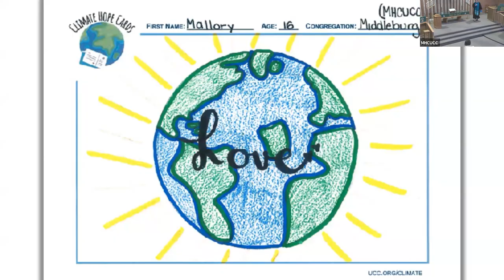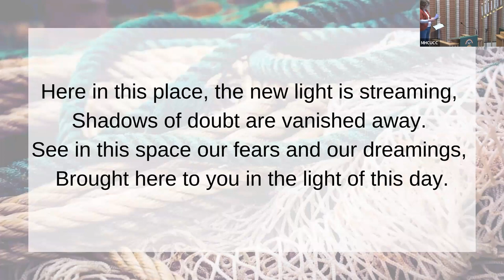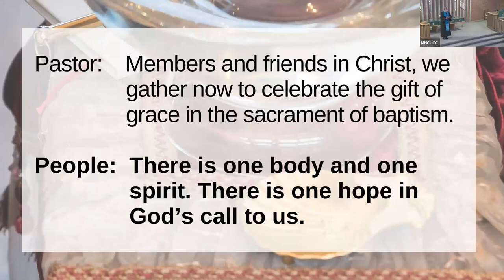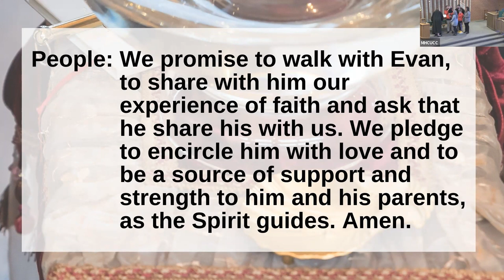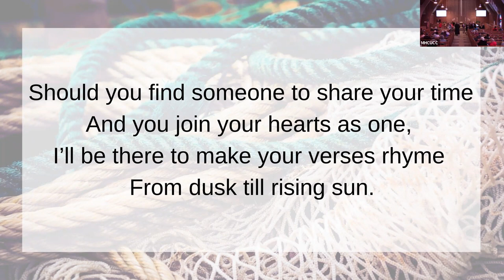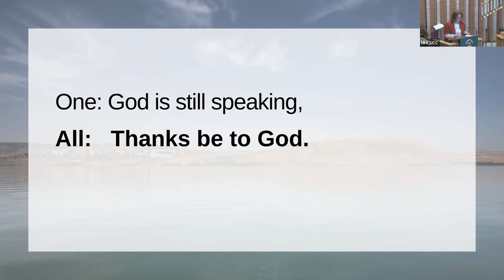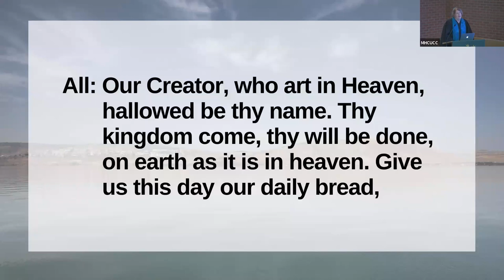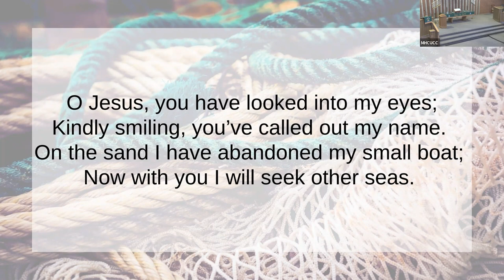Called to Be: Third Sunday after Epiphany 2023 - Service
As we hear again the familiar story of Jesus calling his disciples who drop what they are doing to follow him, we will consider that perhaps we are being called simply to be rather than to do. Is it possible, despite living in a culture where constant motion and accomplishment are paramount, that God calls us first simply to be children of God? What difference would understanding this make in our lives?

Scriptures: Psalm 27:1, 4-9; Matthew 4:12-23 | Third Sunday after Epiphany

Recognizing Mal, Prelude, Introduction to Worship - 00:00
Call to Worship, Opening Hymn, Prayer of Confession, Words of Forgiveness - 07:57
Baptism of Evan - 13:26
Scripture Readings - 24:45
Sermon - 28:24
Special Music - 39:41
Pastoral Prayer & Prayer of Our Savior - 44:18
Doxology, Prayer of Thanksgiving & Dedication - 47:20
Closing Hymn, Commissioning & Benediction - 48:48